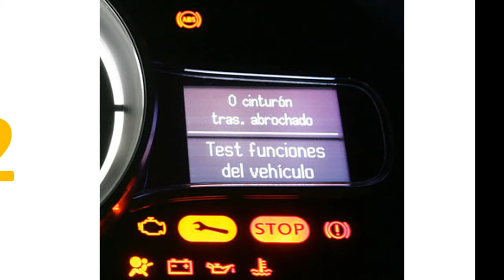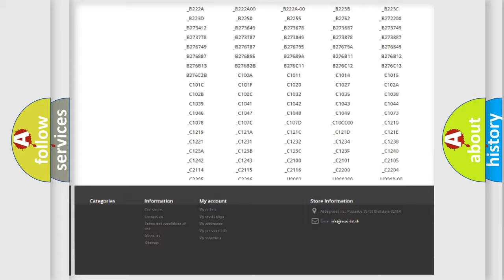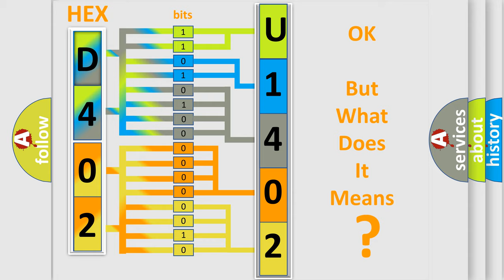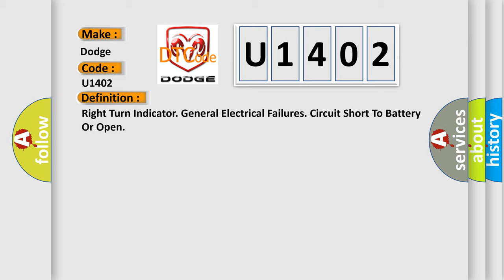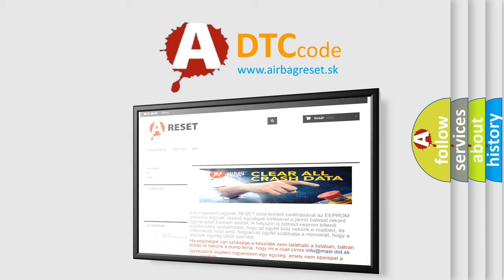DTC Dodge U1402 Short Explanation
Contents:
0:21 Basic DTC analysis according to OBD2 protocol standard.
1:48 Insight into programming
2:58 A diagnostically understandable description of the Diagnostic Trouble Code
3:05 Basic error definition

Make:
Dodge
Code:
U1402
Definition:
Right Turn Indicator. General Electrical Failures. Circuit Short To Battery Or Open
Description:
The control module of the front right door supplies power to the turn signal in the right door mirror.The diagnostic trouble code (DTC) is stored if the control module detects that: Signal too high from the output.The control modules test for the diagnostic trouble code (DTC) starts in the event of: Turn signal activation Note! The control module can only detect the fault once the test has been started and the diagnostic trouble code (DTC) is stored when the conditions are met.
Cause:
The voltage feed cable is short-circuited to voltage.Open-circuit in the power supply cable.